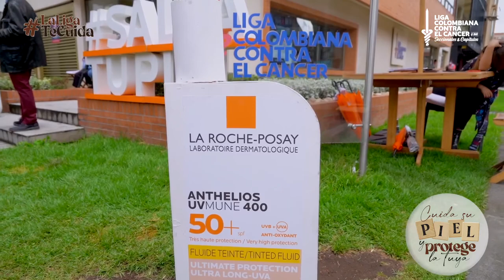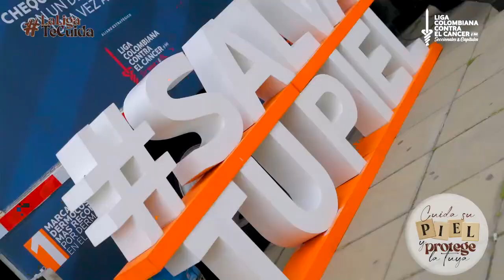Tour salva tu piel primera versión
Durante nuestro ‘Tour salvatupiel' nacional junto a @larocheposay se realizaron más de 4000 chequeos gratuitos de lunares en las principales ciudades del país, un recorrido detección temprana en el cual se descubrieron más de 300 casos de riesgo.
Te invitamos a proteger tu piel cada día, bajo el sol o las nubes y ante cualquier anomalía que percibas en tus lunares, consulta inmediatamente a tu médico. Desde la hidratación hasta la vigilancia, cada gesto cuenta. ¡Por una piel sana!